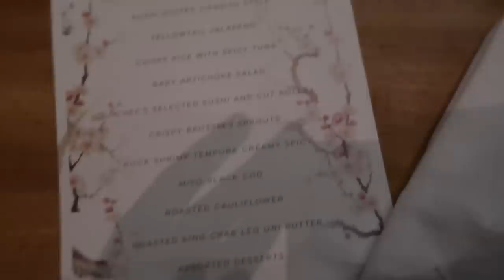a weekend of fun~ devon lee carlson 🌟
ending summer off with a BANGGG!!! ily guys sm always xoxoxoxox

🌹shop my depop @devonleecarlson